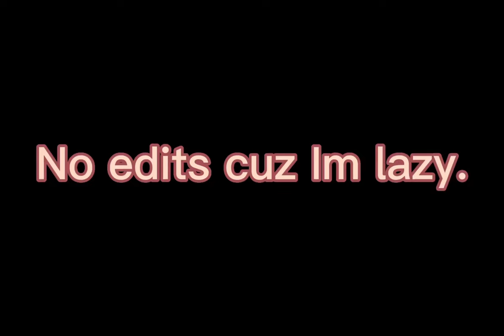Pause OC Challenge (Gacha Life) //Venus//